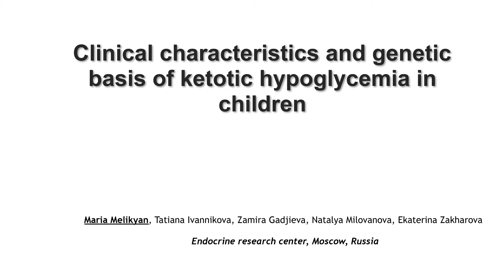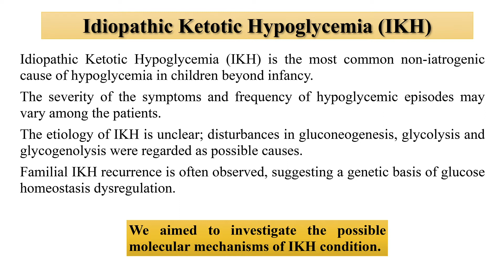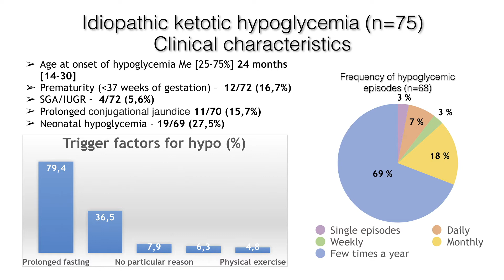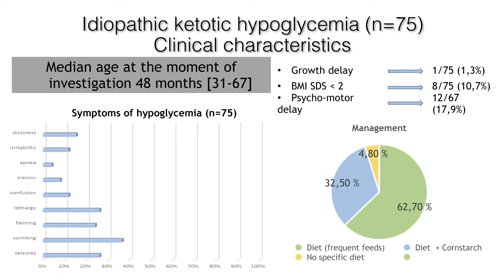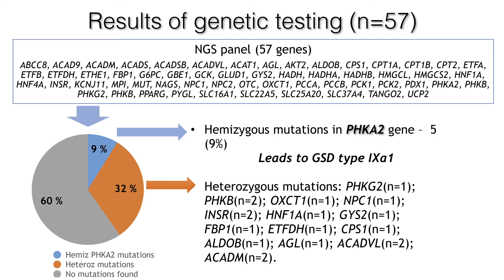Clinical spectrum and genetic basis of ketotic hypoglycemia in children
Dr. Maria Melikian from Russia presents a study about the clinical spectrum and genetic basis of ketotic hypoglycemia in children